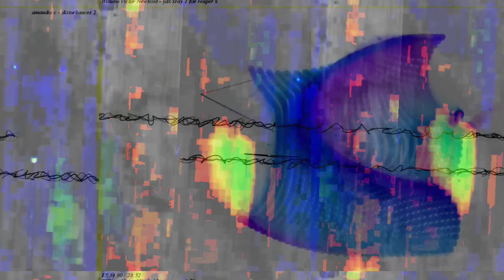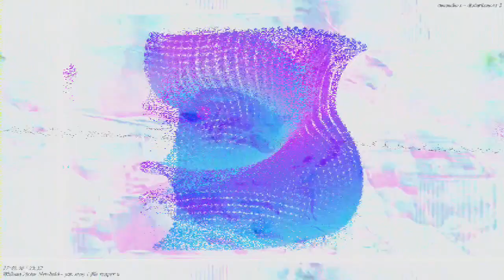[EPILEPSY WARNING] Movie 23 03 13 03h31m26s *Photosensitivity Warning*